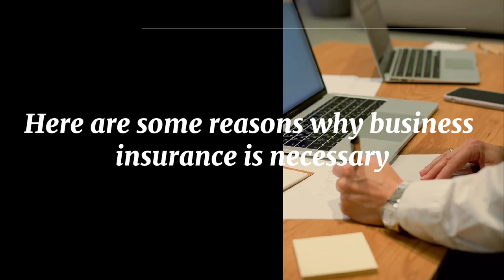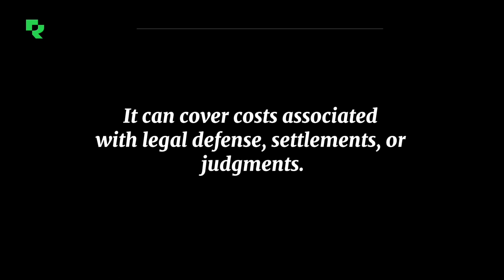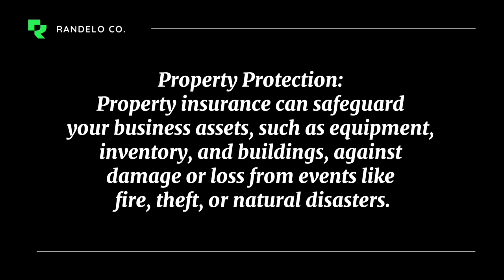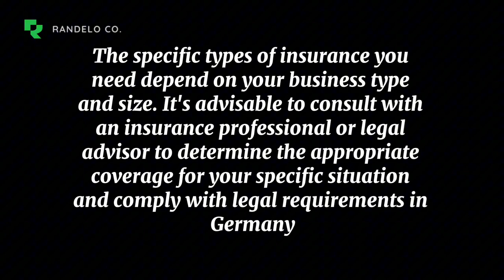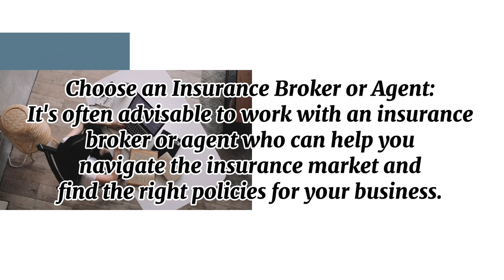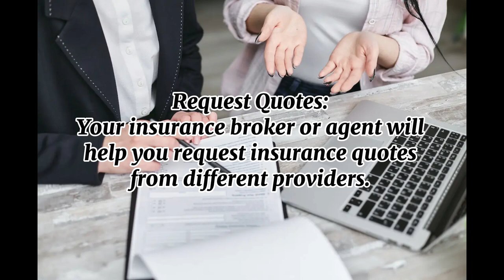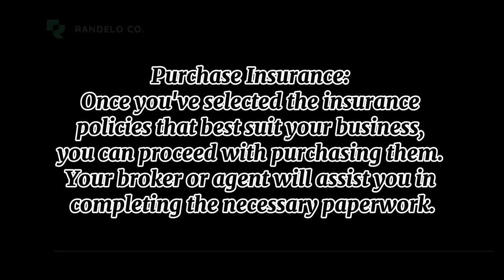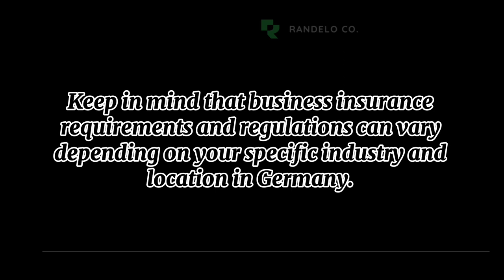Business Insurance In Germany | How do we get insured our business in Germany 🇩🇪